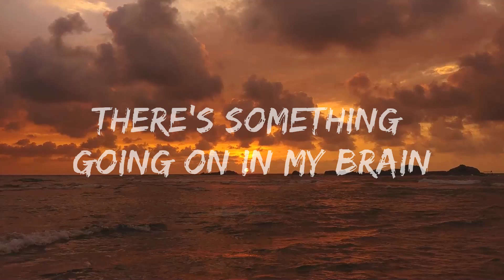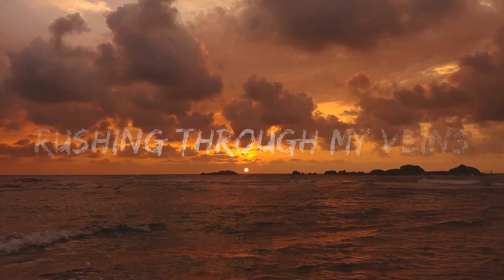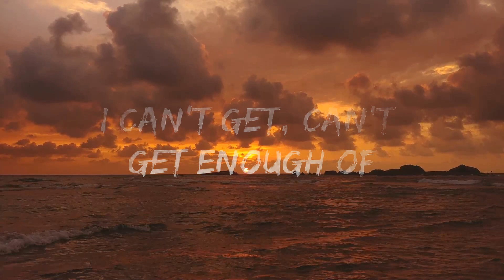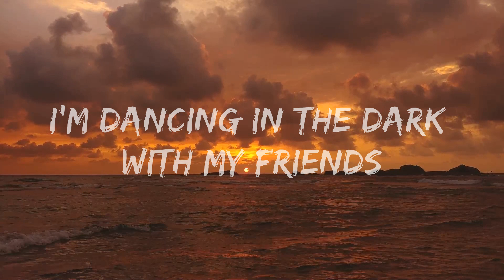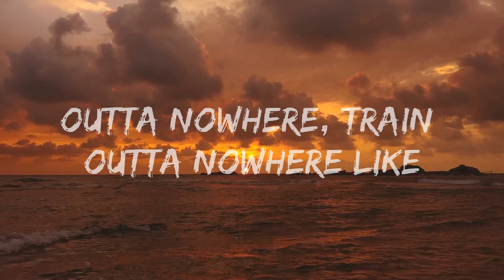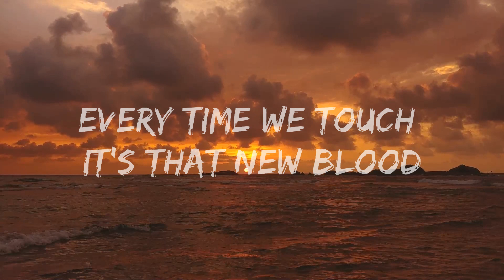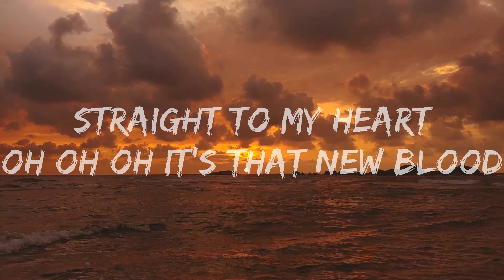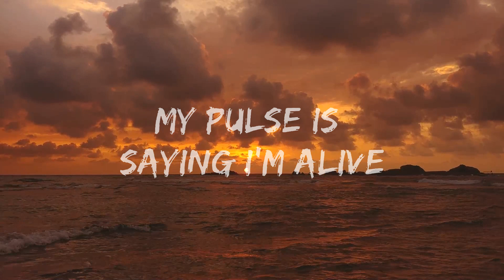Gryffin - New Blood (Lyrics) ft. Boy Matthews | 15p Lyrics/Letra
🎧 Gryffin - New Blood (Lyrics) ft. Boy Matthews

🎤 Lyrics: Gryffin - New Blood ft. Boy Matthews

Lately
There’s something going on in my brain
The chemicals are starting to change
These thoughts keep hitting me like a train
Outta nowhere, train outta nowhere like
Maybe
I was numb and smiling the same
As I would smile before I felt pain
Just trynna get through another day
Just a body oh, just a body...

My pulse is making me think twice

Cos Every time we touch it’s that new blood
I can’t get, can’t get enough of
Rushing through my veins
And going straight to my heart
straight to my heart I know yeah
Everytime we touch it’s that new blood
And going straight my heart
Oh oh oh it’s that new blood

Right now...
I feel so comfortable in my skin
I’m staying up til god tell me when...
I’m dancing in the dark with my friends...
Like I used to, oh like I used to
Insane how.
I’m looking back like what was my life
Before you came and opened my eyes
Thought I was happy that was a lie
I believed in, I can’t believe it...

my pulse is saying I’m alive...